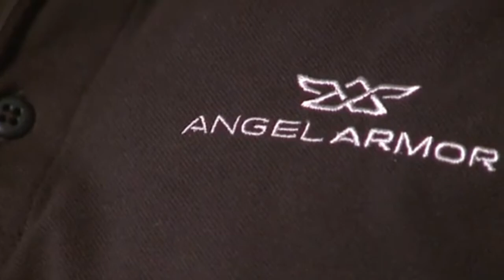Angel Armor news article